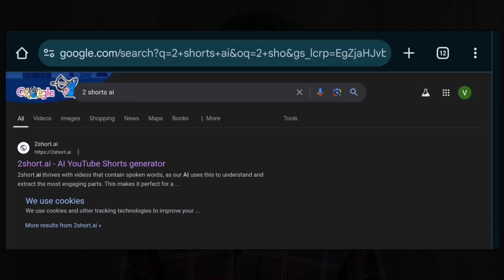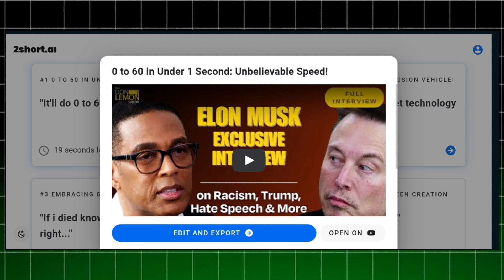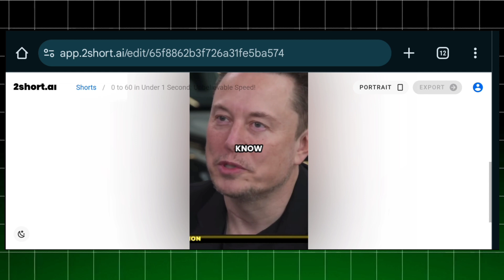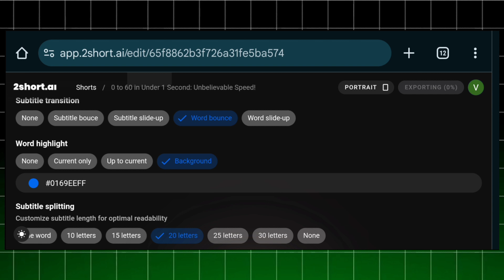▶️Convert Long Video into 50 Monetizable Shorts (Just 1 Click) | How to Make Youtube Shorts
Website Name 👇
2 shorts.ai

Your Queries👇
How to Make Youtube Shorts
long video to short video converter
long video to short video converter ai
hindi long video into short video converter
ai video generator
long video to short video converter a.i
long video to short video converter app
long video to short video converter in mobile
ai video maker
make long video into short
long video to short video
long video ko short kaise banaye
ai short video generator
long video se short video kaise banaye
how to create shorts in youtube
youtube shorts

scroll with pawan
podcast shorts
short video
how to create shorts
youtube video kaise edit kare
youtube automation
How to make Podcast Shorts like a pro
dusro ki video youtube par kaise dale

           ✨Channel Host✨
   Vinod lagri